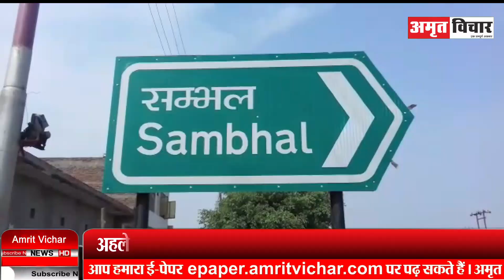संभल: मदरसा के 100 साल पूरे होने पर कार्यक्रम का आयोजन, देश और मदरसे के लिए की गई दुआ | Amritvichar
संभल: मदरसा के 100 साल पूरे होने पर कार्यक्रम का आयोजन, देश और मदरसे के लिए की गई दुआ